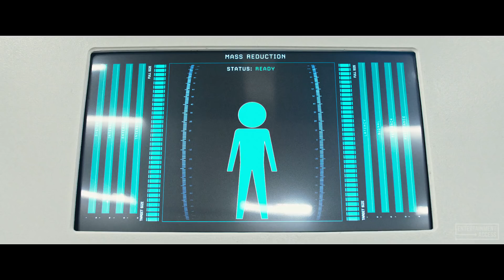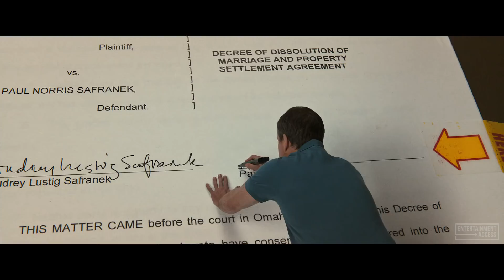DOWNSIZING Trailer #2 (2017)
Downsizing Trailer #2 2017 | Watch the official trailer for "Downsizing", a comedy movie starring Ingjerd Egeberg, Kristen Wiig & Matt Damon, arriving December 22, 2017 !

About Downsizing Movie | When scientists discover how to shrink humans to five inches tall as a solution to over-population, Paul (Matt Damon) and his wife Audrey (Kristen Wiig) decide to abandon their stressed lives in order to get small and move to a new downsized community — a choice that triggers life-changing adventures.